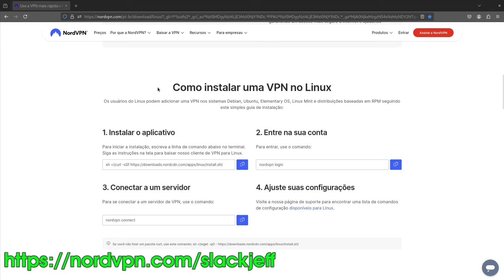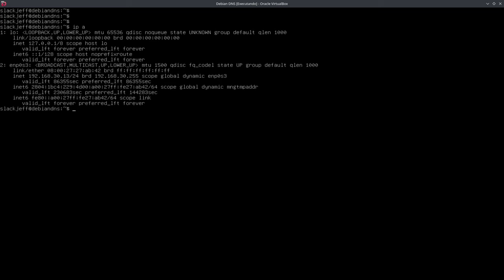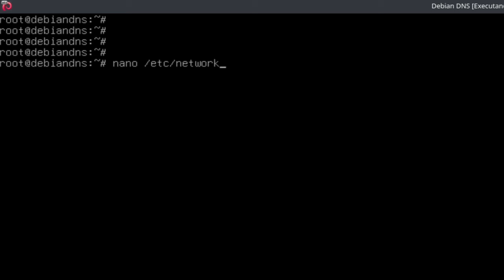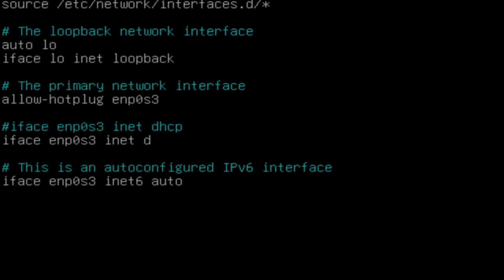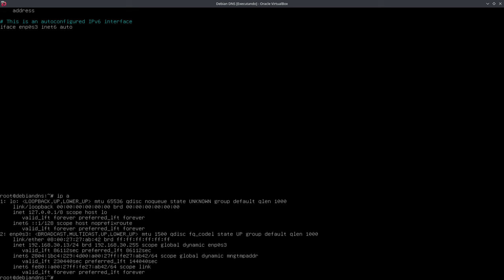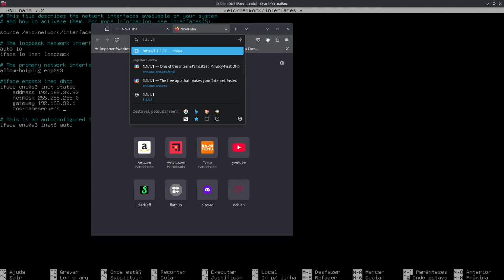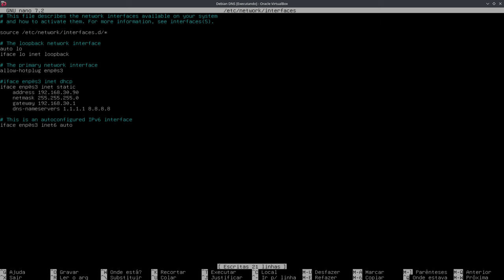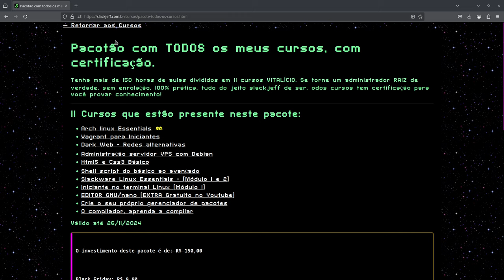IP FIXO no Debian